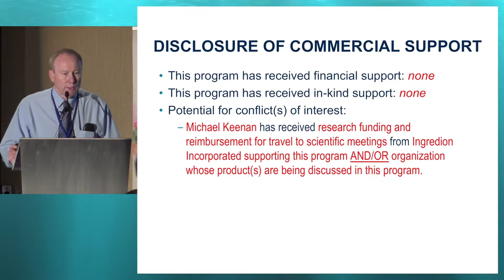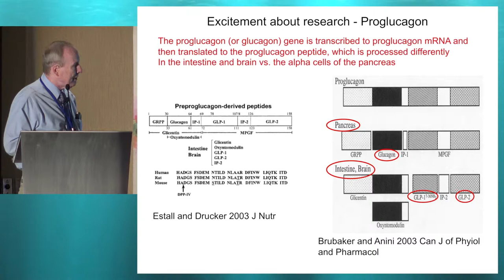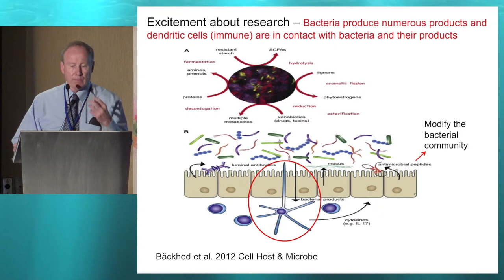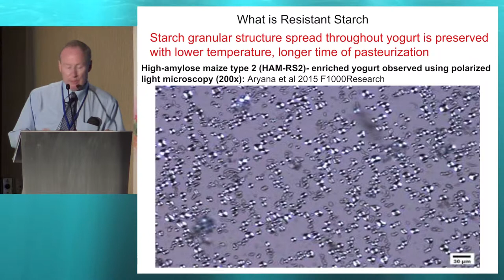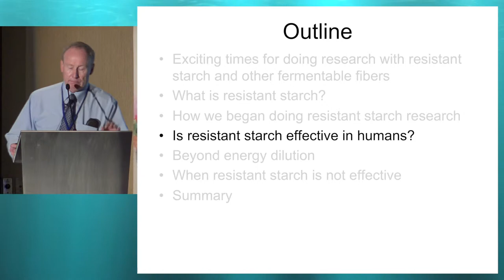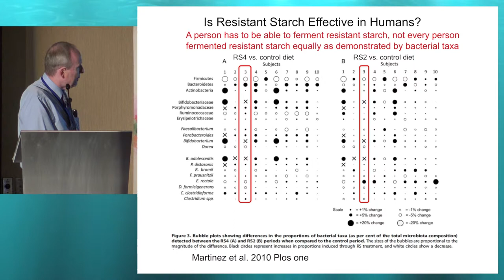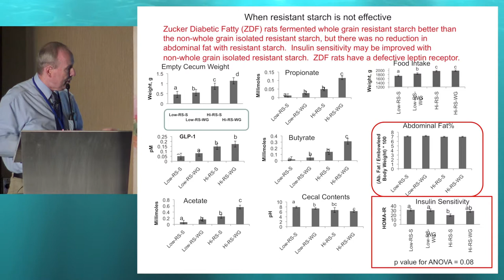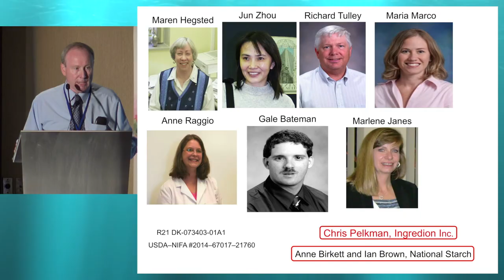33rd ISDN - Session 5-1 Michael Keenan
Session: REDUCING THE RISK OF TYPE 2 DIABETES: IMPROVED CARBOHYDRATE METABOLISM WITH RESISTANT STARCH
Topic: Review of mechanisms – Findings from Animal Models
Presenter: Michael Keenan, USA